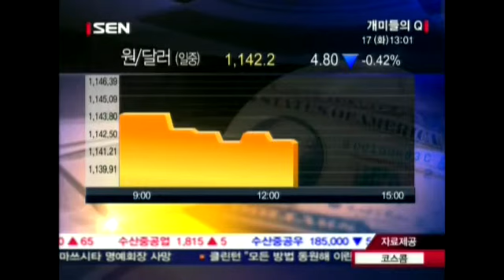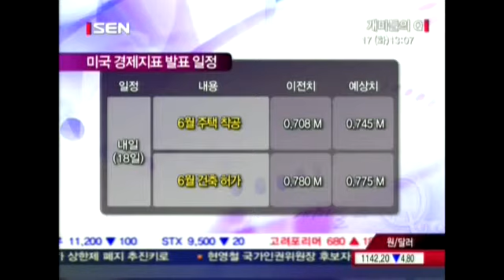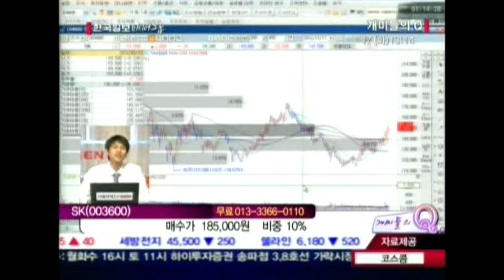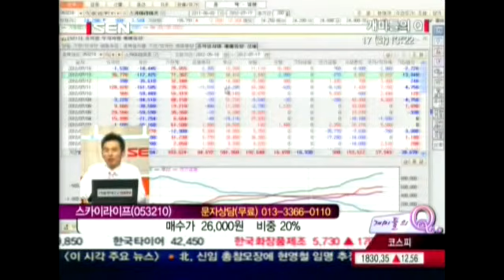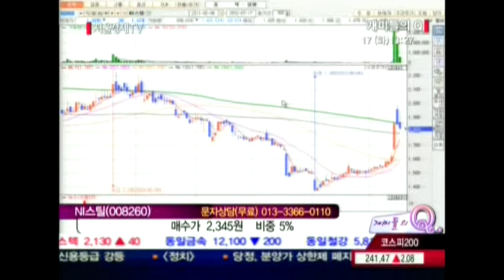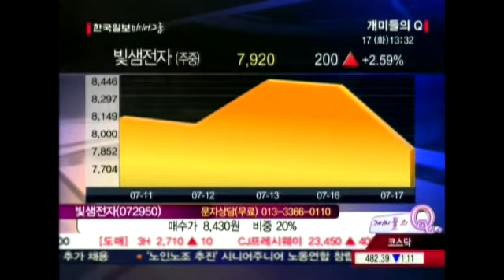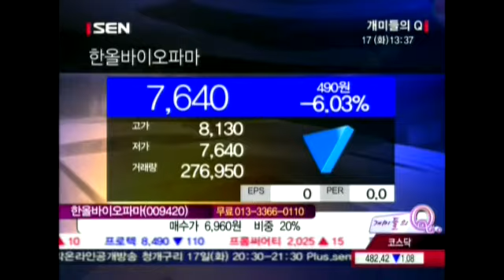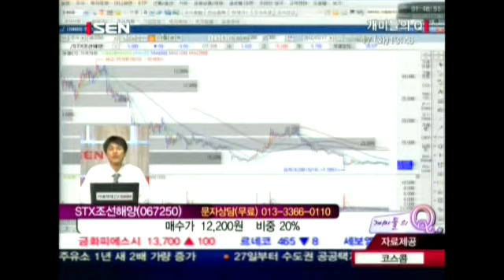20120717_개미들의 Q_337회